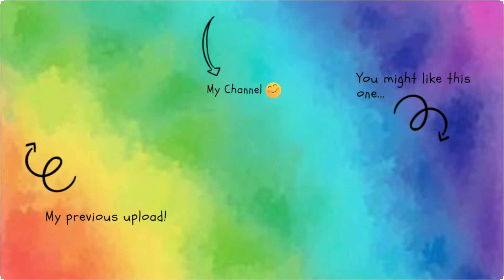Ration Challenge 2022 | Day 5 | Tiny Tess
Ration Challenge

Hi Peeps, long time no see, I hope you're doing well. I have decided to take on the Ration Challenge for Concern Worldwide, yet again. I hope you'll be able to help show your support by sponsoring me.

Thank you for all your love and support so far!

Lets be friends: Instagram: tinytessbear

Much Love